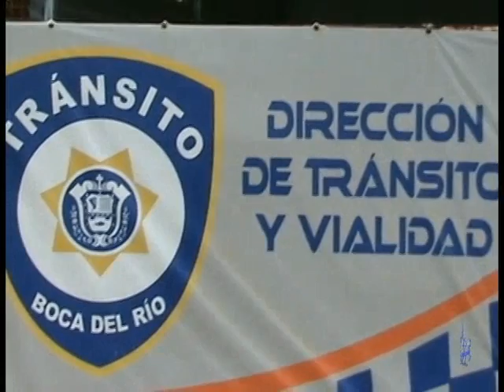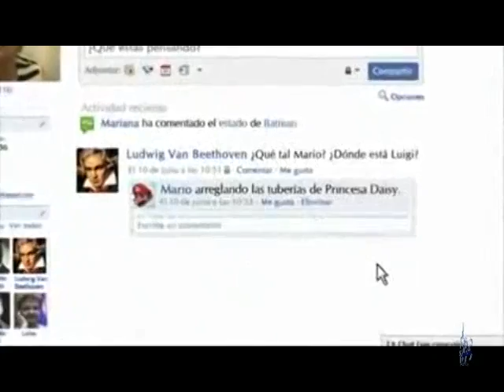Noticias 03 de enero